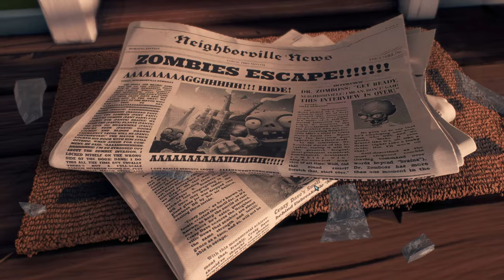Plants vs Zombies Battle for Neighborville 2024 02 (4k) 2160p60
CPU: AMD Ryzen 5 3600X 6-Core 3801 Mhz, 6 Core(s), 12 Logical
GPU: ASRock AMD Radeon RX 6700 XT 12GB
Motherboard: B550 Phantom Gaming-ITX/ax
Storage: Samsung SSD 980 PRO 2TB
RAM: Corsair VENGEANCE RGB PRO DDR4 32GB (2x16GB) 3600MHz
OS: Windows 11 Pro 64-bit